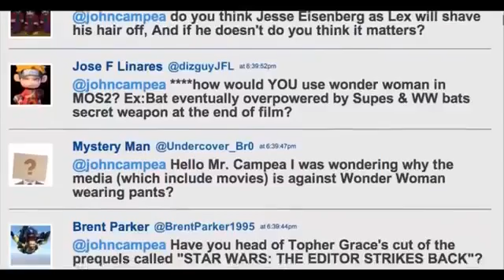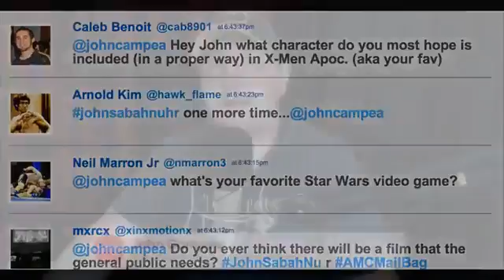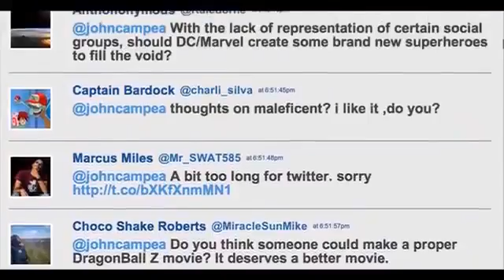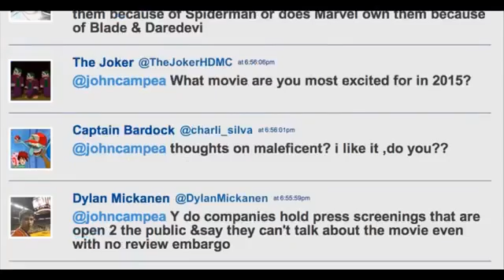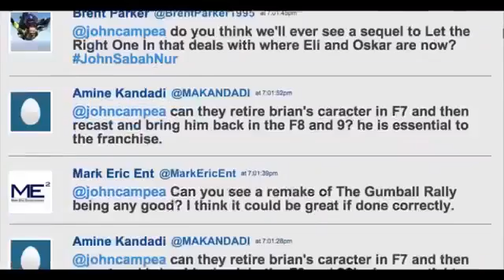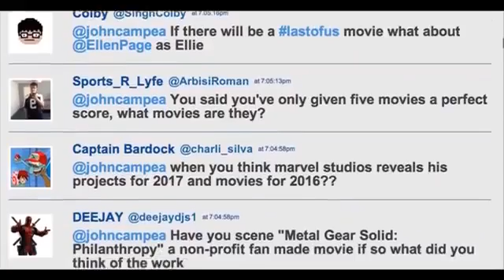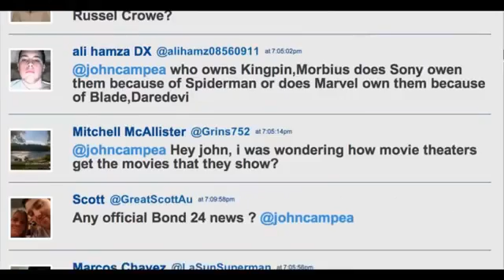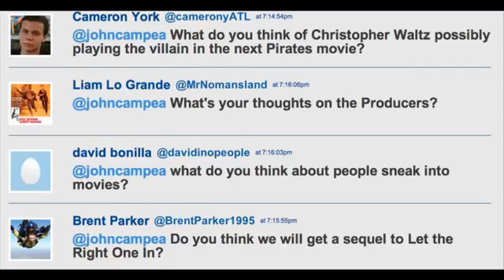AMC Mail Bag - Brolin As Thanos. McKay Not Directing ANT-MAN